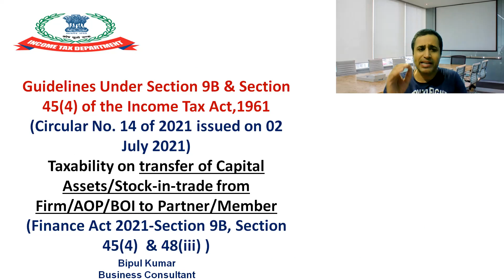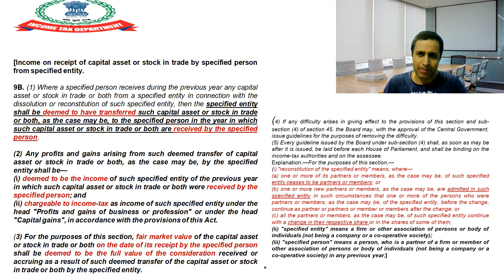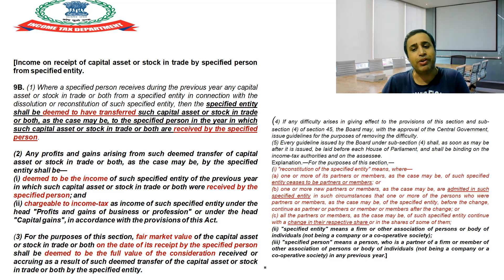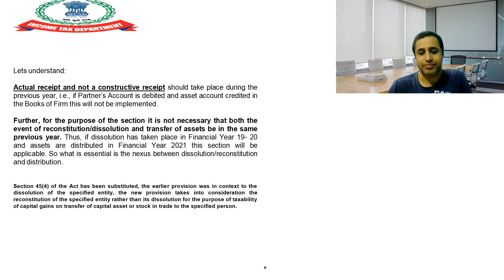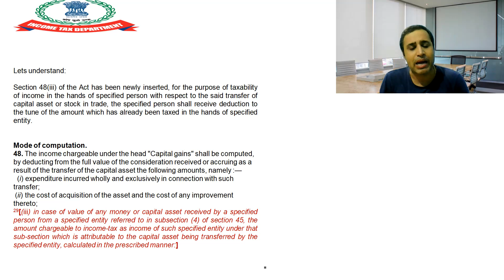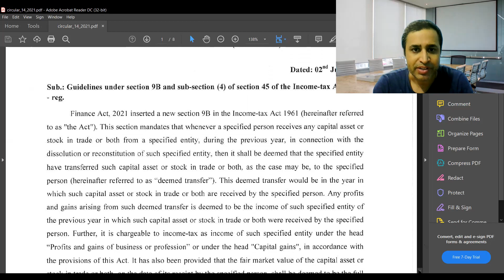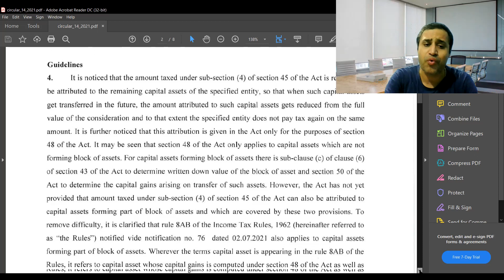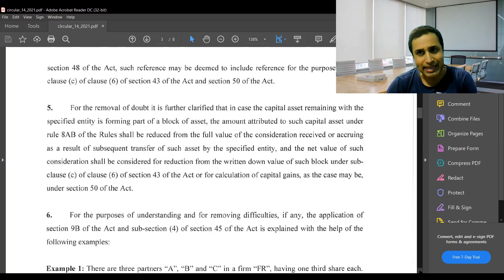Guidelines Under Section 9B & Section 45(4) of the Income Tax Act,1961 CBDT Circular- 02 July 2021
Guidelines Under Section 9B & Section 45(4) of the Income Tax Act,1961 (Circular No. 14 of 2021 issued on 02 July 2021) Taxability on transfer of Capital Assets/Stock-in-trade from Firm/AOP/BOI to Partner/Member(Finance Act 2021-Section 9B, Section 45(4)  & 48(iii) )